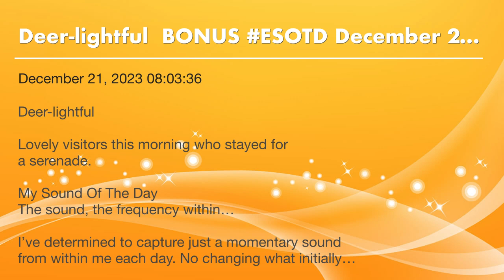Deer-lightful BONUS ESOTD December 21, 2023 08:03:36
Deer-lightful

Lovely visitors this morning who stayed for a serenade.